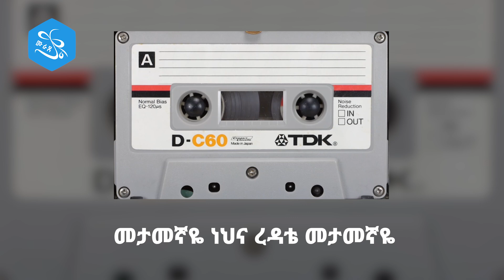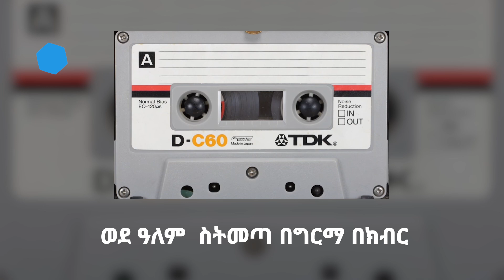እኔ እወድሃለሁ መድኃኒቴ ዲ/ን ታዴዎስ ግርማ ቁ.1 D/n. Tadewos Girma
እኔ እወድሃለሁ መድኃኒቴ
ዲ/ን ታዴዎስ ግርማ ቁ.1

እኔ እወድሃለሁ መድኃኒቴ
መታመኛዬ ነህና ረዳቴ መታመኛዬ

መመኪያዬ  አንተ ነህ
የሕይወቴ  ተስፋ
ጌታ ሆይ ጠብቀኝ ከሰይጣን ዘለፋ

አቤቱ  ጌታ ሆይ በስምህ አድነኝ
ጩኸቴንም አድምጥ ጸሎቴንም ስማኝ

ወደእኔ ተመለስ ነፍሴንም አድናት
እንደቸርነትህ ሰውረኝ ከኃጢአት

የነፍሴ  መዳኛ የአጥንቴ ሕይወቱ
ወልደ አብ ክርስቶስ አንተነህ በእውነቱ

ከአንተ  ተለይቼ እንዳልጠፋብህ
የቀናውን መንገድ ይምራኝ መንፈስህ

ወደ ዓለም  ስትመጣ በግርማ በክብር
ጌታ ሆይ አስበኝ ወድቄ እንዳልቀር